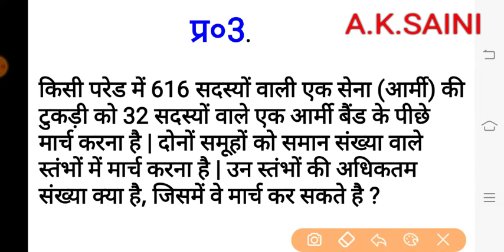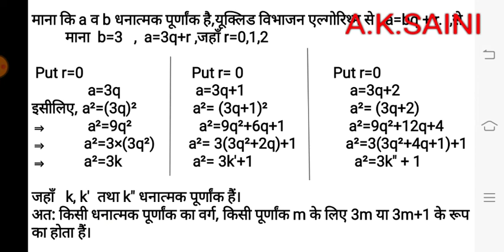Mathematics class 10 |HCF |प्रश्नावली 1.1 Question-3 ,5 |Ncert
Next topic LCM & HCF